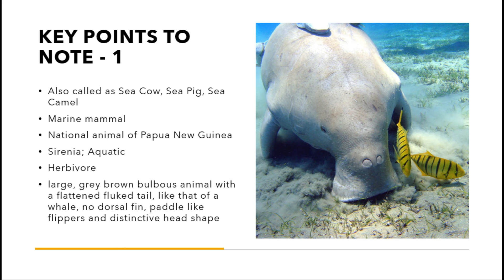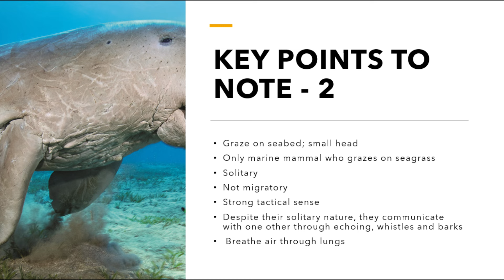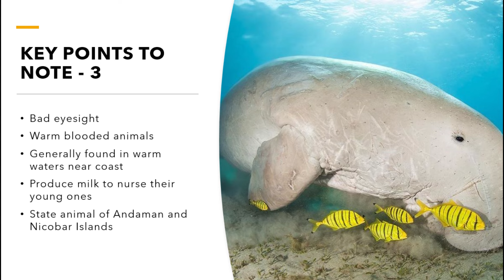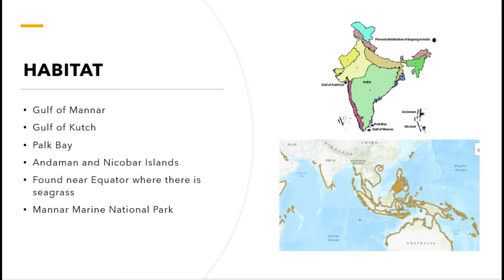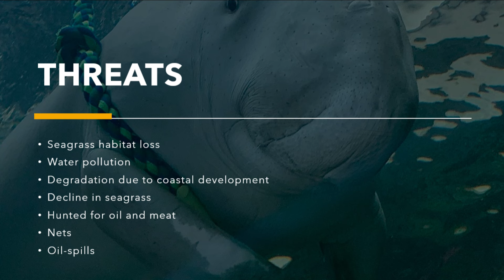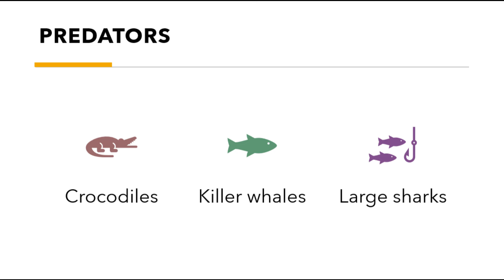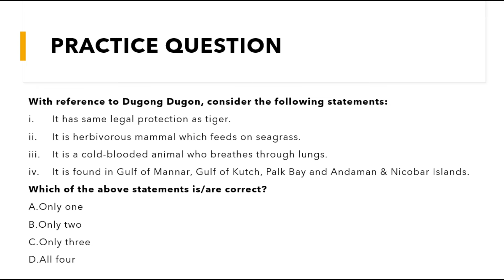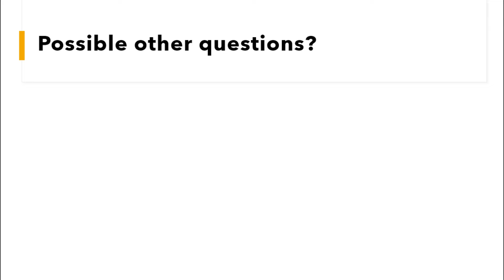Dugong Dugon | Environment 101: Video 10 | UPSC Prelims and Mains 2024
• Static questions from environment, and unconventional topics are also provided aiding preparation and minimizing preparation sources.